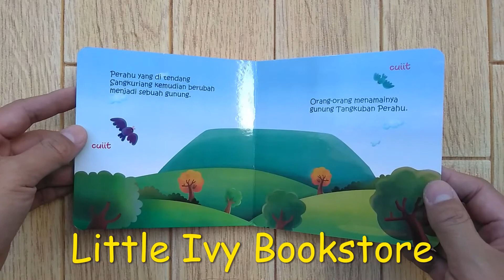Seri Dongeng Nusantara : Sangkuriang